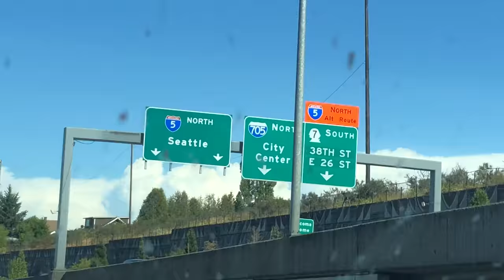Trail Peek 2.0 - Riding a Bucket List Trail - Predator - Issaquah, Washington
Randy checks out Predator in this one broh. Watch out for those small table tops broh.